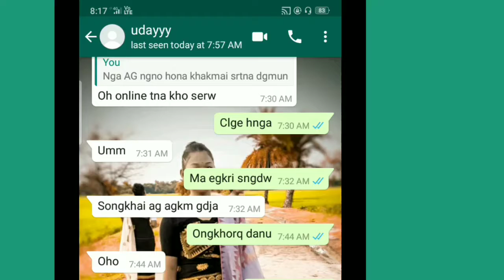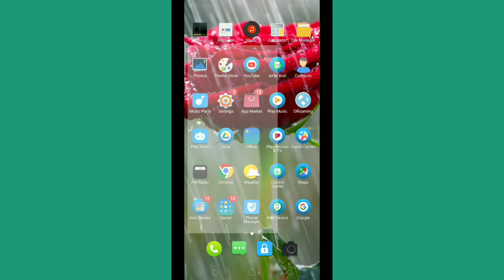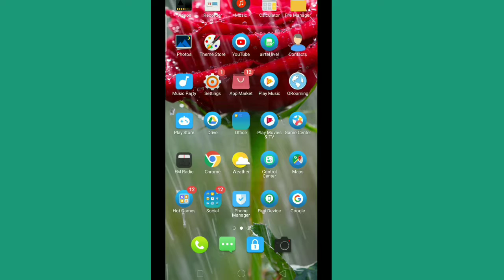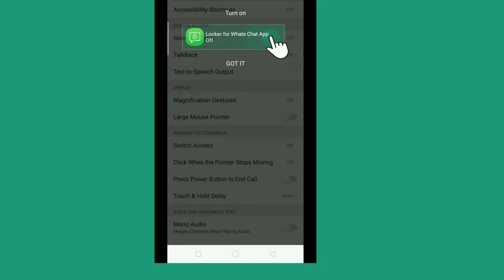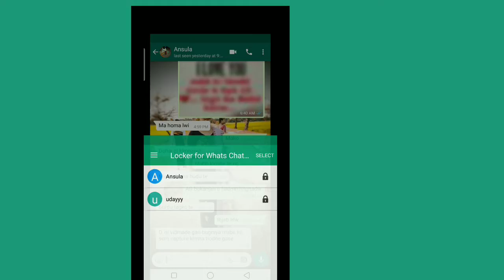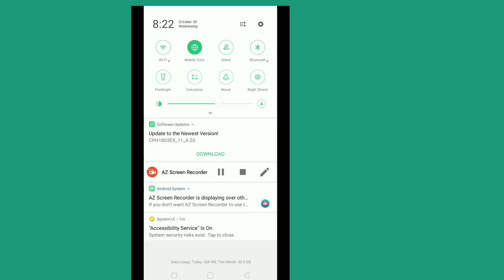WhatsApp ni trick munse ////pudum pukhuri////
Hello,
    Be video ni ungthiyanu jby ma baidy lock klmu personal information ect.